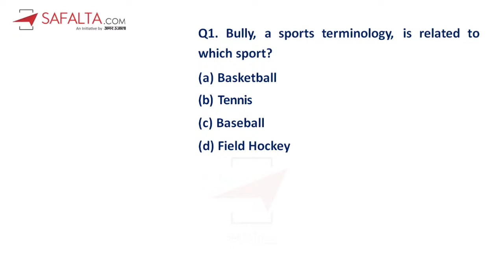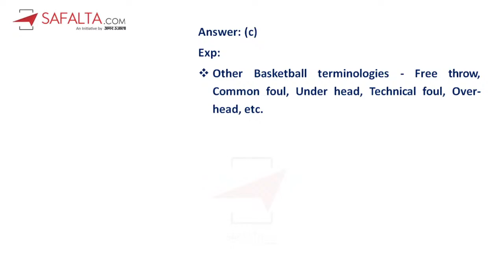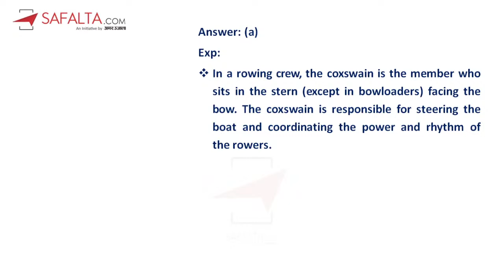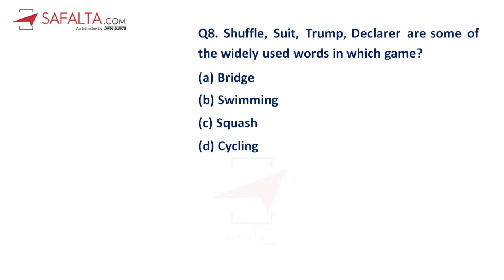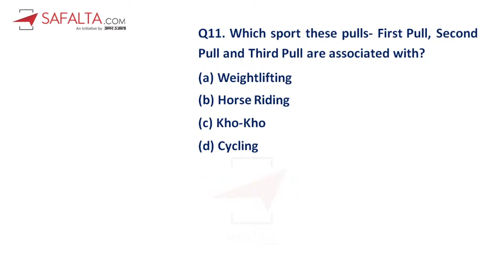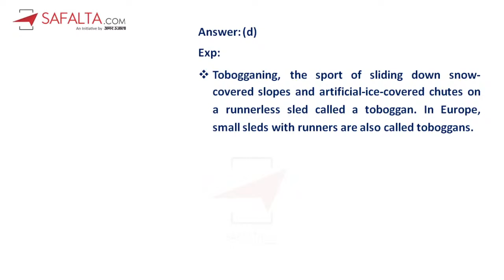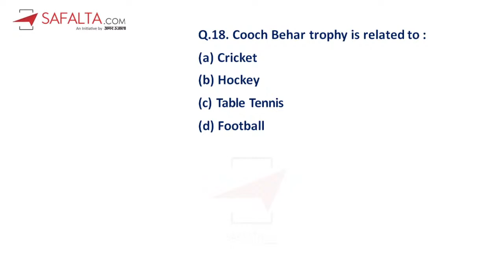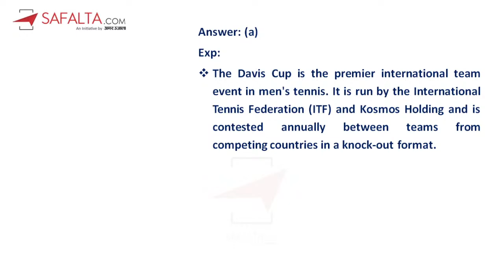NDA | AFCAT | CDS | CAPF | Defence Knowledge & Static GK Part-18 | Rohit Thakur Sir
NDA | AFCAT | CDS | CAPF | Defence Knowledge and Static GK Part-18 | Rohit Thakur Sir

 Join this Special Bulletin for Defence Exam Preparation. In this special series of NDA, AFCAT, CDS & CAPF, Rohit sir will discuss Defence Knowledge Most Important topics and static GK most expected MCQs for the defence Exam Preparation. This series is very useful for the NDA NA 2 Exam Preparation.

Join Our NDA & NA (II) Lakshay Batch 2021